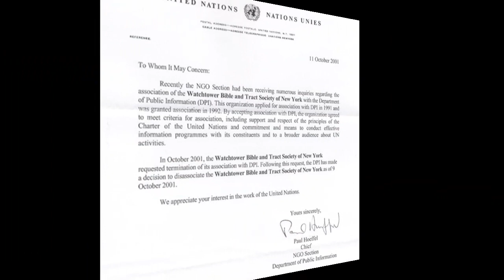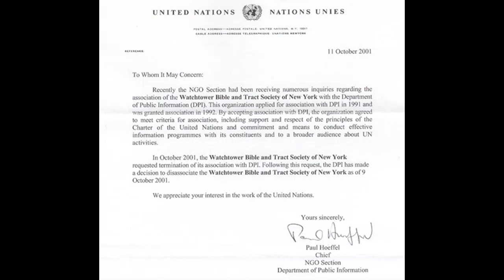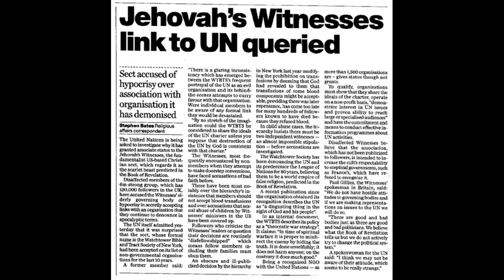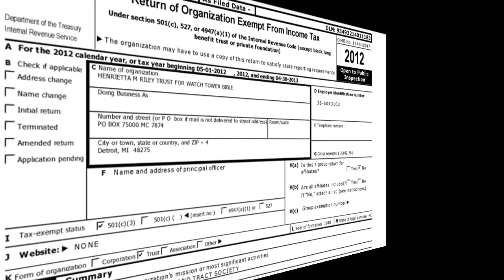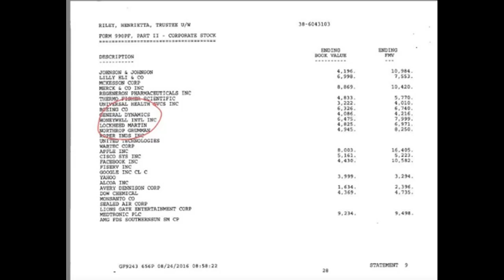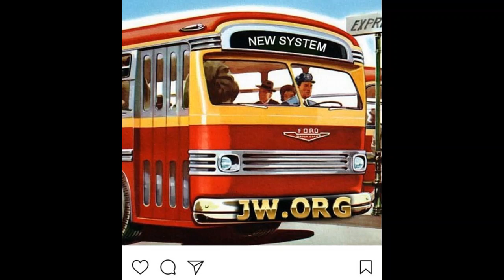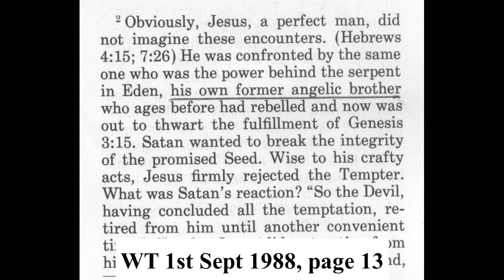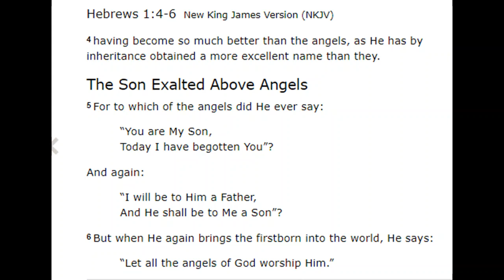Debating (Lerwick) Jehovah's Witness 1,512: This JW says "Jesus is a Guardian angel"